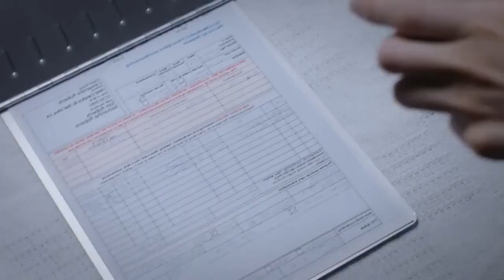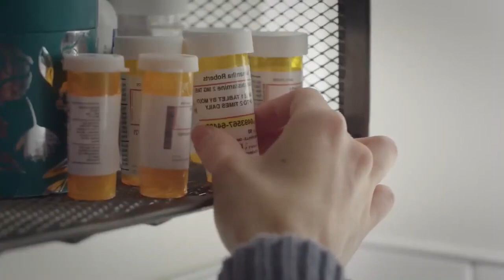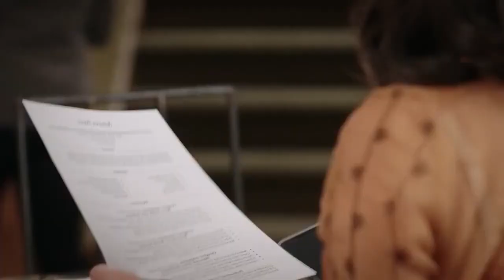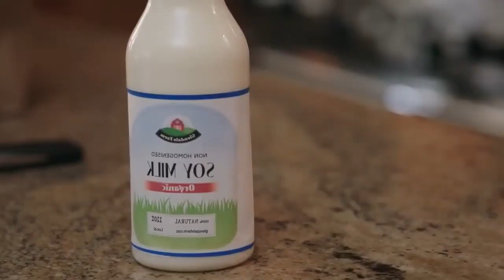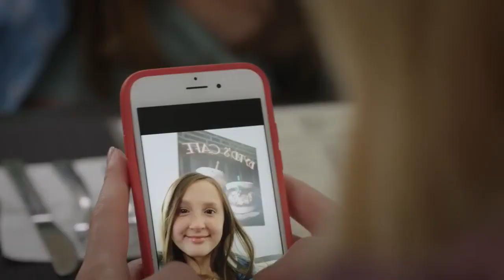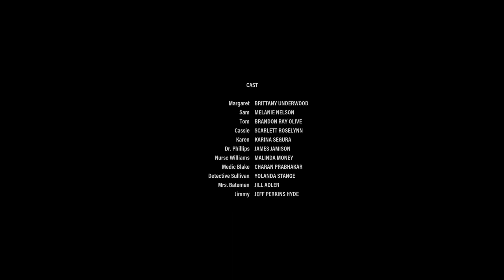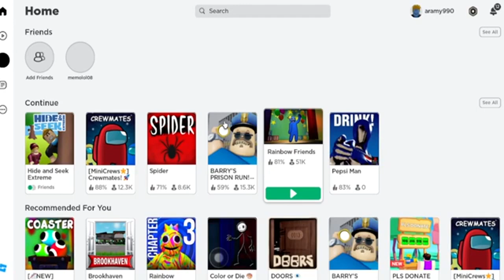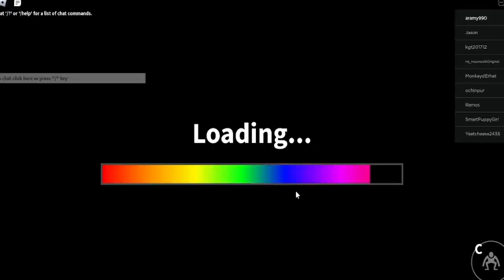Mission of vengeance 2023 LMN New Lifetime Movies 2023 Based On True Story 2023 merged-merged